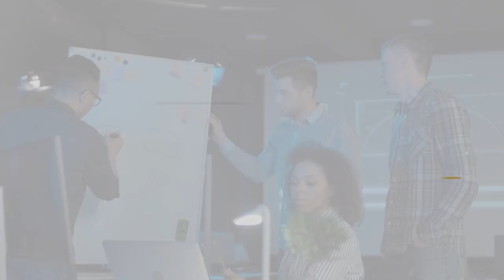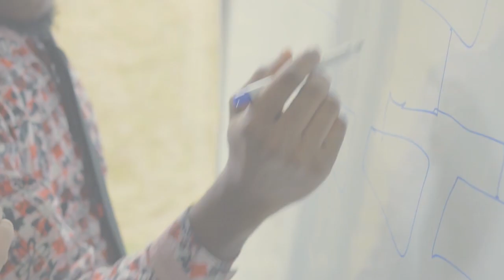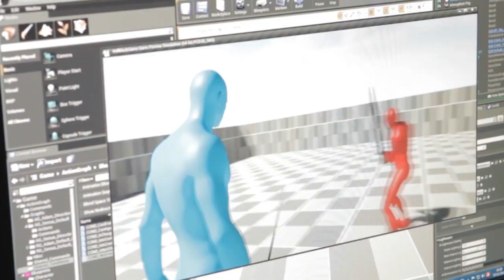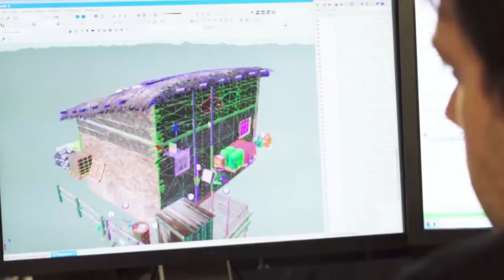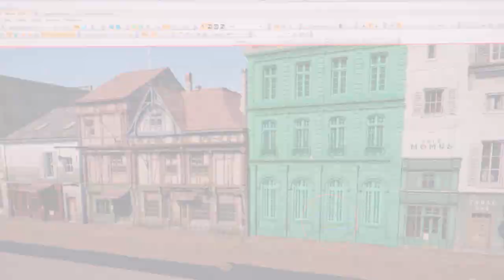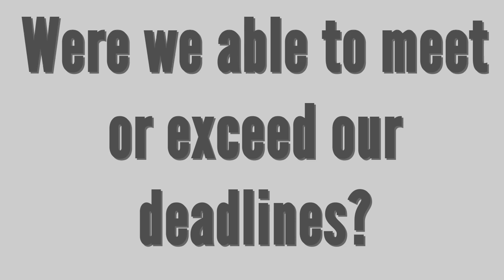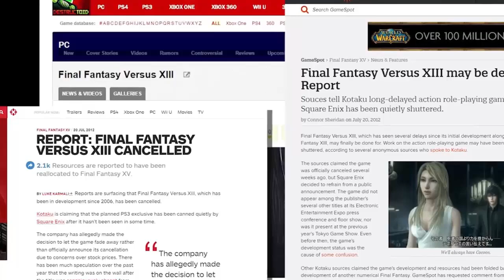How Video Games Are Made Step By Step-Video game production pipeline-Game Dev Republic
How Videogames Are Made Step By Step-Video game production pipeline-Game Dev Republic

Welcome to GameDevRepublic.In this video we will show you the video game production pipeline & How Video Games Are Made Step By Step.

Do You Want to make a video game but don't know where to start? This video should help you how to make career in gaming.
Creating your own game, can be an exciting adventure!

Whether you want to start your own indie game project, or work with a small or large creative team of game designers & developers, there's never been a better time to start a career in the game development industry.

So how do they do it, how are games really developed?

We post videos twice a week on the channel,

Have any questions about game development or anything related to game development you'd like us to make a video on? Place it on the comments bellow, it's our goal to help people learn about creating games & get into game development.

Game Developers Republic is excited to announce, The Astro Galaxy Game Room! A brand new course created to not only help you learn & master lighting, & using unity’s various Render pipelines, but also teach you how to create games & game mechanics, without writing a line of code.

► THE ASTRO GALAXY GAME ROOM - Mastering Unity Lighting, Render Pipelines, & Visual Scripting◄

gameprogrammers, gamedev
video game preproduction
video game production cycle
video game postproduction
video game designer course
game design tutorial
how to be a game developer
how to design a game
game create beginner